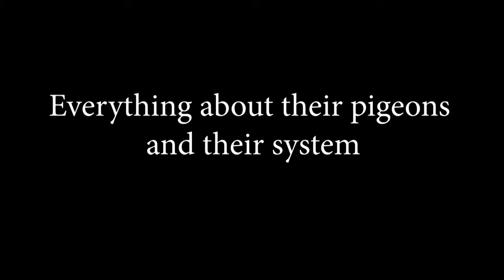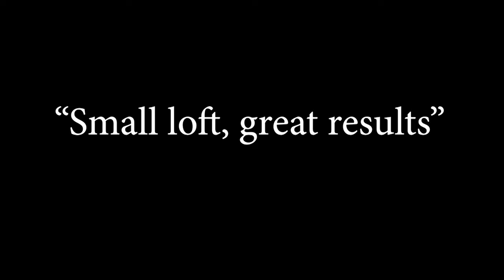Nat. NPO/WHZB/TBOTB '23 winners: 1st Nominated Marathon - G. Griffioen, Zevenhoven.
Subtitles click on 'C'. To translate the English subtitle into your language, click on settings (wheel) - auto translate and make sure your own language is set.

Visit to G. Griffioen, winner 1st Nominated Marathon NPO/WHZB/TBOTB 2023

Do you want to see a more in depth film?

YouTube.com/pigeonpixels

Facebook.com/pigeonpixelsnl